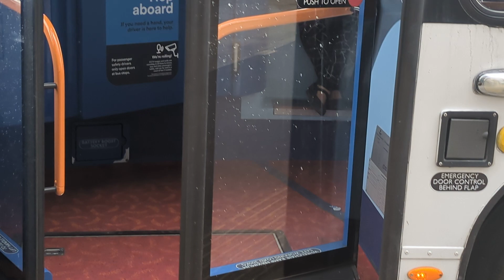Here is the new livery Stagecoach bus 36914 on the number 6 in Farnborough Monday 3 June 2024